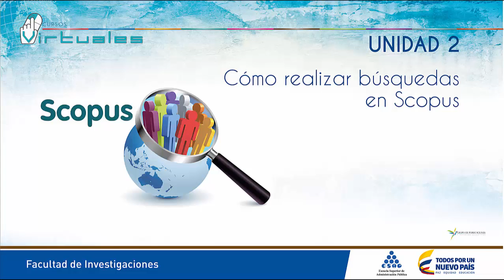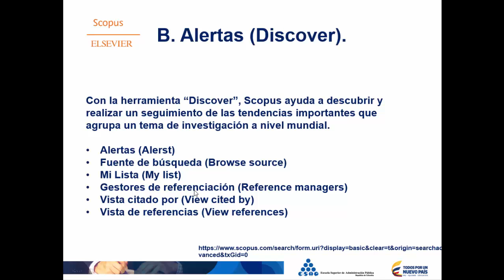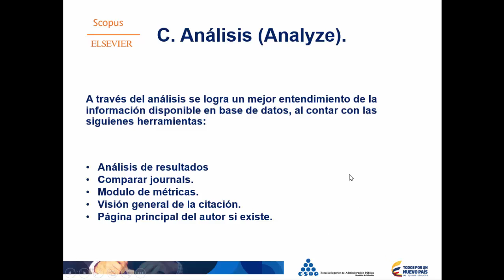6. Scopus II